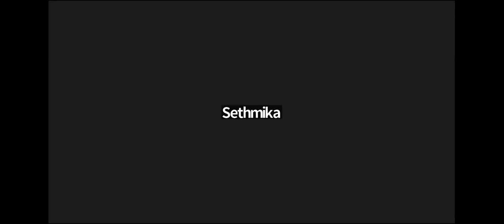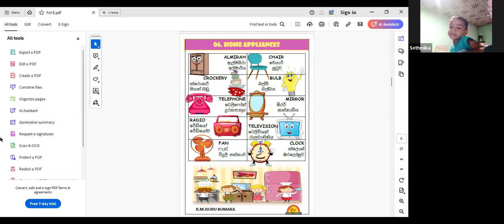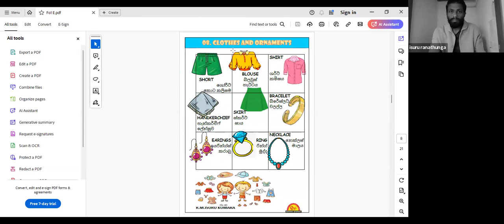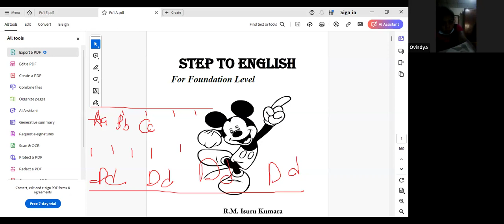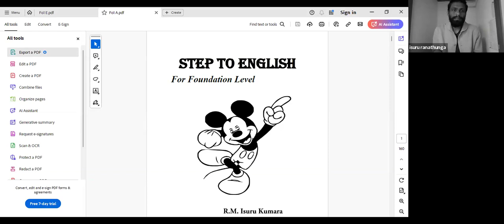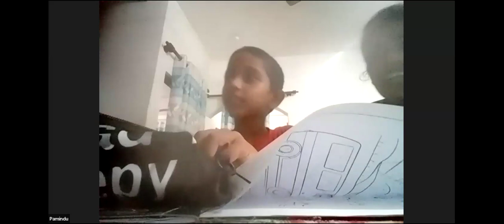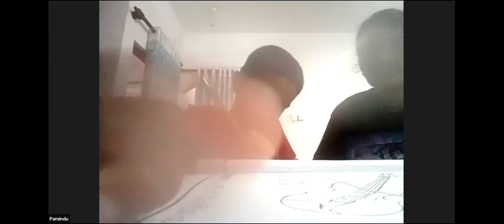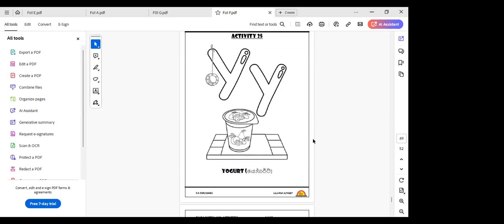Foundation 01 Batch 8 Video 08